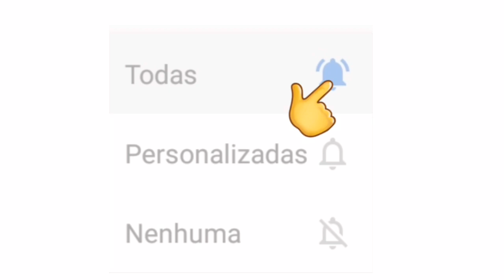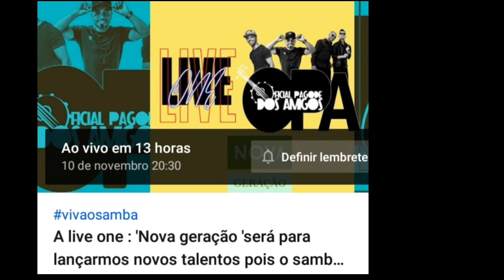LIVES DE HOJE TERÇA FEIRA 10/11 - LIVE AO VIVO | LIVES AO VIVO AGORA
Lives de Hoje Terça feira 10/11

lives de Hoje 10 de Novembro

✔ Israel Salazar live ao vivo

✔ Feira cultural live ao vivo com Edmo Nogueira Lucas Ferraz

✔ Em casa com sesc live ao vivo

Essas são as live de Hoje Terça feira

Se faltou Algumas lives,deixe nos comentários!